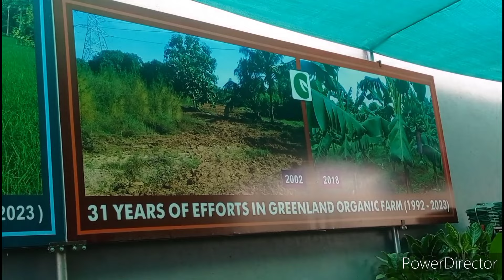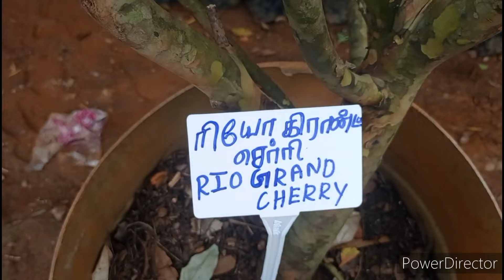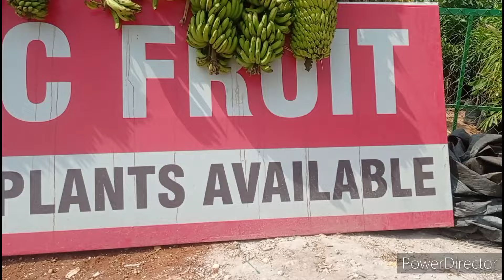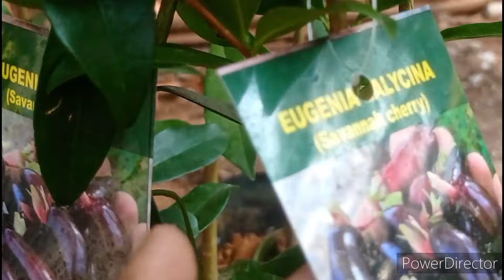Greenland nursery visit.அரியவகை பழ மரங்கள் மற்றும் பழங்கள் பார்த்ததில் மகிழ்ச்சி அடைந்தோம் JAN 28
Greenland Nursery garden
thailavaram
inbetween guduvanchery & potheri
nearby A2B & KFC..

exotic fruit plants
kolathur vlog
aquarium kolathur
pet shop
pet stores
pet accessories
kolathur fish market
indoor garden
rojapoonthottam rose nursery
rose nursery
rose care tips tamil
rosecare tips beginners
garden vlog
garden tips tamil

kolathur vlog
aquarium kolathur
pet shop
pet stores
pet accessories